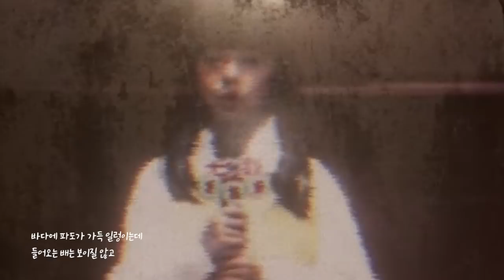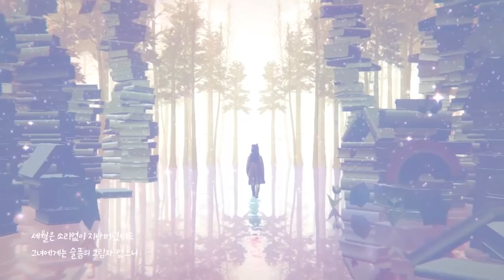[한글가사] 디보션 : 환원(Devotion : 還願) OST - 부둣가의 아가씨 (碼頭姑娘/Lady of the pier)｜왓섭! GAME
[가사]
바다에 파도가 가득 일렁이는데
들어오는 배는 보이질 않고

그 여자는 부둣가에 서서
물끄러미 북쪽만을 바라보네

검었던 머리에 하얗게 눈이 내렸건만
아직도 마음속은

편지 속 물음에 그가 무어라 답했을까
애가 다는구나

미련한 아가씨는 머리에 한 송이 꽃을 꽂고
그가 돌아오길 기다린다네

자그마한 입에 하고픈 말을 담아 둘 수 없어
그 모든 마음 담아 사랑을 노래한다네

세월은 소리없이 지나버렸어도
그녀에게는 슬픔의 그림자 없으니

다정한이여 그녀에게 묻지 마오
계속 그를 기다릴 것이냐고

내세가 있다고 한다면
그를 기다리겠냐고
★게임정보★
★게임정보★
게임의 제목인 "환원'(還願)"은 "부처에게 빌었던 소원이 이루어져 감사를 드린다"는 의미와, "약속을 지키다"라는 의미를 가진 중국어 단어. 신앙심이 깊은 대만인 일가족 3명이 과거에 살았던 버려지고 낡은 아파트를 방문하여, 진실을 알아내는 것이 게임의 목표이다.
개발: Red Candle Games
출시: Red Candle Games
플랫폼: PC